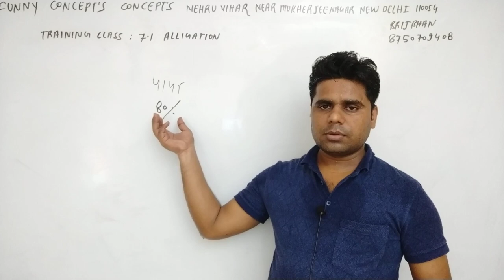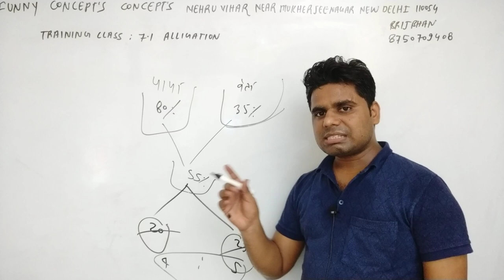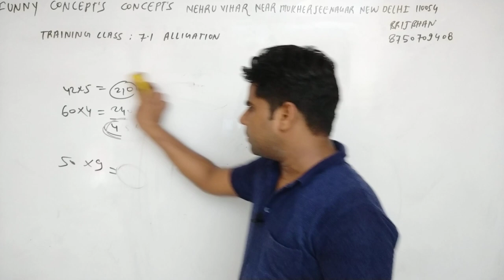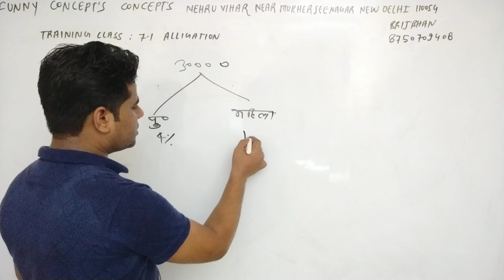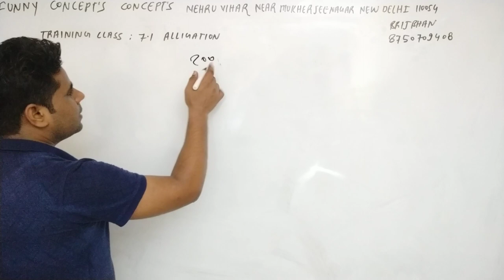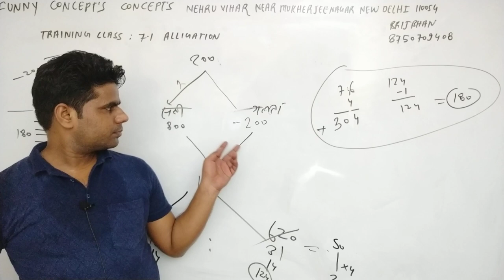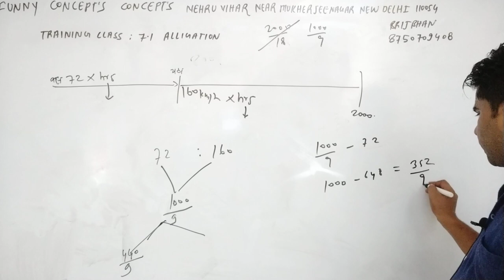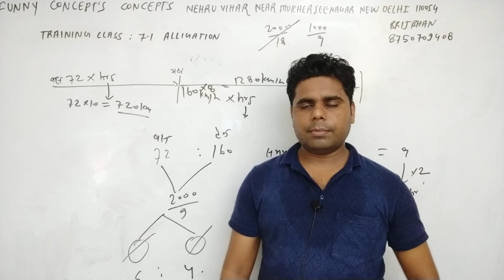7.1 Maths Training classe alligation in whole maths how to score good marks in ssc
It is training class type no 7 alligatoin. it is used in complete arithmetic , percentage, profit and loss, simple interest, mixture and alligatoin, time and distance, train, number system, word problems, average

Maths for bank
Maths for rrb
Maths cpo
Maths for cpf
Maths for UPSC CSAT
Maths for DSSSB

यदि आपका मैथ्स बिल्कुल कमजोर है तो  इस चारो लिंक को देखें लें ।।।
Training class type no 1st

Training class type no 2

Training class type no 3

Training type no 4

Training type no 5